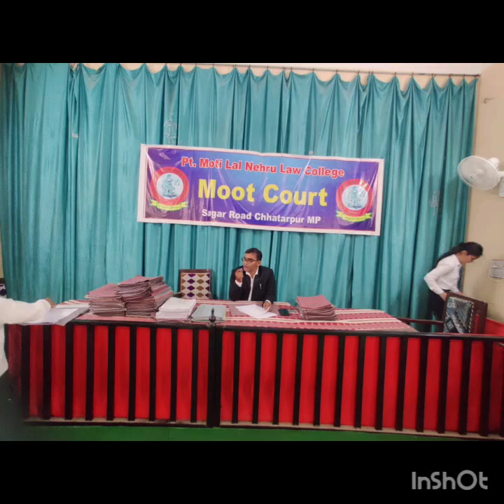moot court 27